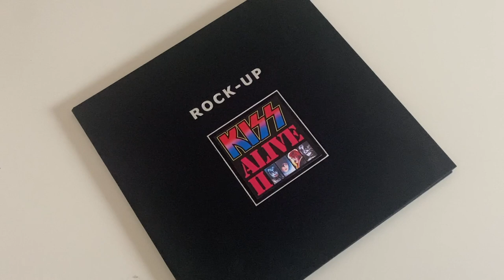Kiss Alive 3D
Inspired by the famous album ALIVE II by Kiss. In particular to the grandiose photography of the scenography of the 1976/78 tours. A scenic system that had never been seen before. The book consists of three different spreads and is based on graphic elaborations of photos of the time. Cut, built and glued entirely by hand. Each copy is numbered and signed by the author. 50 total copies.
The cover is made of canvas cardboard with silver print and the spreads are made of 250gr semi-gloss paper. The book has the dimensions of a LP 33 rpm (31.5 cm X 31.5).